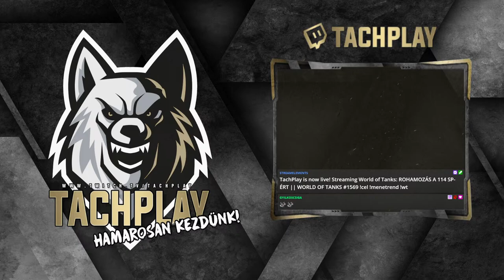ROHAMOZÁS A 114 SP2-ÉRT || WORLD OF TANKS #1569